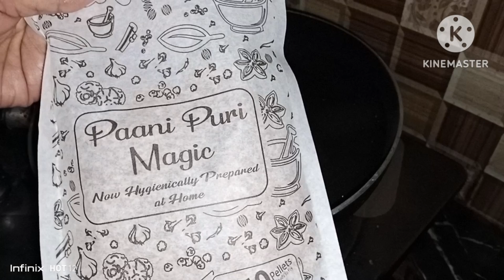Golgappe|sirf 5 rupa ma| paani puri |How too make Pani puri#chafeAfshan@uniquefoodsandcookies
Suji ki Puri for golgappa or pani puri or puchka with step by step photos. These puri made with semolina, all purpose flour dough are light and crisp. Perfect to carry the various delicious pani puri fillings. Make a big batch of these suji ke golgappe and store it in an airtight container to make your favorite pani puri or puchka.

I have even seen how the puris are made in bulk and then sold. While as a kid, I used to think, how come the puri puffs so much and stays crisp. There was a family, close to my house who used to make these puris in bulk, pack them and then supply them to grocery stores.

We are fond of these crisp puris, that most of the times we just have them plain. I have made these pooris many times. Hence, I have updated this post with better photos and a lot of tips.

was getting many comments that the pani puri becomes soft after cooling down. when I make them, I never had this issue. I reasoned, that this problem is because the dough was not kneaded well and the poori roundels being thick.

Previously I has just mentioned to knead the dough well. But not emphasized that the dough also need to have elasticity in it. Hence updated this suji ke golgappe recipe post.

I must say its easier to get a packet of ready made puris than to make them. Its does take an effort to make these pooris. So prepare them, when you are free from any work.

The perks of making homemade suji ke golgappe are that fresh oil and ingredients are used. Plus no additives or preservatives are added and you know what goes into them. Also they do taste better than the store brought ones.

These puris can be made in large numbers and stored in an airtight container. This recipe yields 50 to 60 pooris. However you can easily halve or double the recipe.

You could use these suji ke golgappe later to make Pani Puri or Golgappa or ragda puri or puchka or Dahi Puri, just crumble and top it up on Ragda Patties, dahi papdi chaat, aloo chana chaat, sev puri, bhel puri or just have it plain.

Step-by-Step Guide

How to make Suji ke Golgappe

Make the Suji (Semolina) Dough

1. In a mixing bowl, take 1 cup fine unroasted sooji or rava or semolina (160 grams), 1 teaspoon oil, 3 to 4 pinches of baking soda and ¼ teaspoon salt.

Remember to use fine textured rava. You can also use bombay rava. It should be in the shelf period and not be infested with insects or molds.
2. With your fingers, mix the oil evenly with the sooji.
3. Here’s the evenly mixed oil, sooji and salt mixture.
4. Now add 1 tablespoon maida (all purpose flour) to this mixture.

5. Mix again very well so that the all purpose flour is mixed evenly.

6. Add 3 tablespoons of water first.
7. Stir and mix again.
7. Then add 1 tablespoon water more and begin to knead the dough. Sooji absorbs water while kneading. Hence add water in parts while kneading. Then add 2 tablespoons more of the water and continue to knead. I added 6 tablespoons of water.

Depending on the quality of sooji, you may need to add a bit less or more. The kneading is very important in getting the perfect pani poori texture.

Remember that the dough is not soft nor too hard. If you make the dough soft, then add 1 to 3 teaspoon more of the sooji. If the dough looks hard, then add sprinkle some water and continue to knead.

8. The puri dough should be elastic. Gluten strands need to be formed, which gives structure and shape to the pooris.

The correct texture of the dough, also help in puffing pooris and helps in them staying crisp. So knead very well.

Elasticity helps in the rolling dough without cracks and thinly. When rolling, the dough should roll easily without any cracks.

You should be easily able to lift the rolled dough without it tearing or breaking and falling apart.

9.  Knead to a semi-soft elastic dough.

10. Keep the well kneaded dough in a bowl or pan.

12. Cover with a moist kitchen towel or napkin and allow the dough to rest for 30 minutes.

13. Here’s the dough after resting for 30 minutes.

14. Knead the dough again for 2 to 3 minutes.

Assemble and Roll

15. Now divide the dough into two or three parts. Take one part on your work surface and begin to roll. Avoid adding any dry flour while kneading. Keep the remaining parts of the dough covered with a moist kitchen towel so that it does not dry out.

16. Roll to a large round. You see there are no cracks in the rolled dough and the dough has good elasticity. You can flip the entire rolled dough without it breaking or tearing apart.

17. Keep on rolling to a thin and even round. The pooris have to be thinly rolled. If not thin, the base becomes thick and remains soft even after frying. If the dough is not rolled evenly, then the pooris won’t puff up.

18. With a cookie cutter or a small bowl or a small jar lid, cut small to medium discs from the rolled dough. Using a cookie cutter gives even shape and size to the pooris.